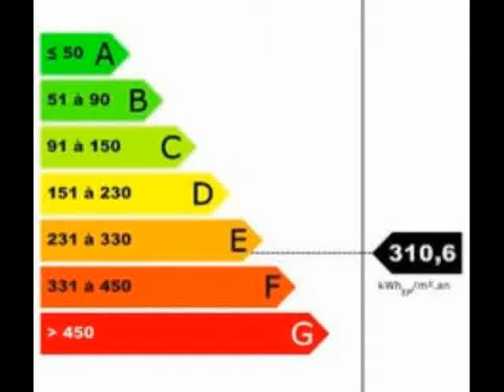French Property For Sale in Languedoc-Roussillon Aude 11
French Property For Sale in Languedoc-Roussillon, Aude 11, France - FULL DESCRIPTION BELOW

+ REF#2725071
+Languedoc-Roussillon
+Aude 11
+323000 EUR
+House
+stunning views

Beautiful village on the banks of the Canal du Midi (a UNESCO World Heritage site) with amenities including 2 restaurants and a general store, at 15 minutes from Narbonne, 25 minutes to beaches and 45 minutes to airports at Carcassonne, Beziers and Perpignan.

Charming, spacious village house, retaining all it's authenticity but renovated to offer all modern comforts, offering approximately 170 m2 of habitable space comprising 4 bedrooms, 2 terraces and a courtyard garden located in a quiet street only 2 minutes away from the Canal and with stunning views of the Canal and countryside beyond.

Ground = Original entrance door onto hallway of 5.04 m2 with original tiles leading to dining room of 17.5 m2 with 'tomette' tiles and exposed beams + cloakroom of 3.36 m2 with WC and wash hand basin + secondary hallway of 5.07 m2 + living room of 19.8 m2 with a large chimney with insert, storage cupboards, tomette tiles, exposed beams and french doors onto terrace 1 + kitchen of 12 m2 (upper and lower fitted units, oven, gas hob, extract fan, fridge/freezer), pretty tiled backsplash and window with views of the Canal and countryside and french door also opening onto terrace 1.

1st = Original stone staircase with wrought iron balustrade onto hall of 12.8 m2 + bedroom of 12.21 m2 with beautiful original tiled floor + bedroom of 13.5 m2 with painted tiled floor and window with stunning views of the Canal and countryside + bedroom of 12.9 m2 with original tiled floor and window with stunning views of the Canal and countryside + large and airy bathroom of 14.06 m2 (bath, shower cubicle, wash hand basin, WC and bidet).

2nd = Tiled stone staircase to airy studio room of 42 m2 ( including shower room of 3.04 m2 with shower,washhand basin and WC ) with exposed beams, tomette tiles, kitchen area with sink and lower units and french doors onto terrace 2 .

Exterior = Lower ground floor gravelled courtyard garden of 30 m2 with ancient fig tree and 2 cellars of 26 m2 + terrace 1(off living room and kitchen) of 13.8 m2 with tiled floor and iron balustrade, stairs to lower ground floor garden and superb south facing views over vineyards to the Pyrenees + terrace 2 of 25 m2 with terracota tiled floors, exposed wall and breathtaking views of the Canal and the Aude valley countryside beyond.

General = Electric radiators + annual land tax of 1169 Euros + parking in front and to the side of the house + washing machine and tumble dryer included.

Price = 351.000 Euros (Large village house in canalside village with garden and 2 terraces giving unparalleled views of the Canal and countryside)